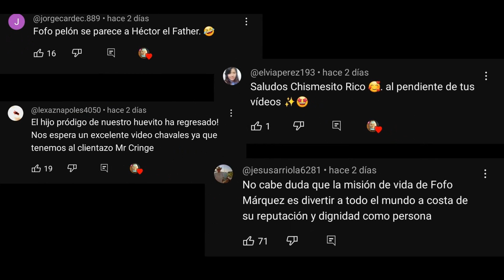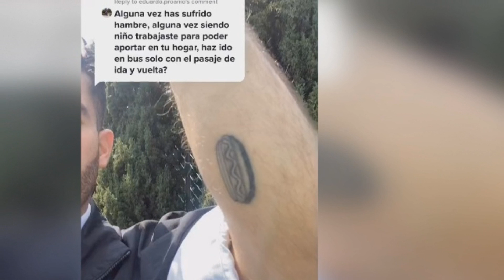El WHITEXICAN que vive con el salario mínimo | Soy mirrey el NEPO BABIE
El WHITEXICAN  del salario minimo